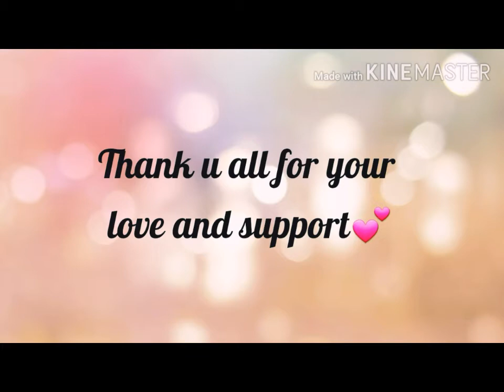100+ Subscribers|| Thanks alot💕